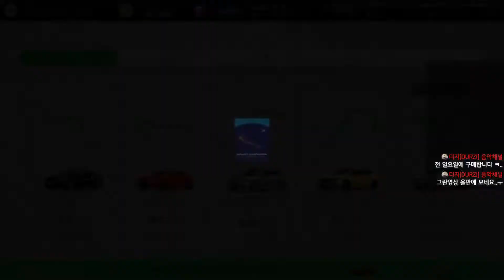▶ 그란투리스모 7 라이선스 금메달 도전 실황중계 - 국내 B급 B-8 코너링의 기초 6